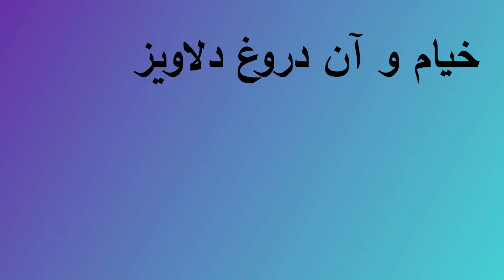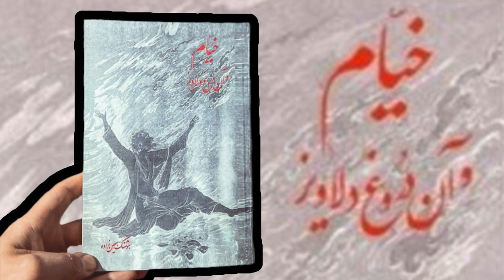خیام و آن دروغ دلاویز (کتاب ممنوعه ) - قسمت دهم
انسان همواره گرفتار این نگرانی بوده است که بعد از مرگ به کجا می رود و فردای مرگش به چه سرنوشتی دچار می شود؟ بزرگان بسیاری – حتی پیغمبران – پاسخ هایی به این سؤالات داده اند، اما هیچ کدام نتوانسته اند این نگرانی را از دل انسان بیرون کنند. نویسنده این کتاب، در یک قصه تخیلی با طرح مجدد این بحث فلسفی – تاریخی و با یاری گرفتن از افکار متفکر نامدار ایرانی، حکیم «عمر خیام نیشابوری» به این پرسش ها پاسخ می دهد.

خواندن این کتاب را به کسانی که می خواهند بدانند، در آخرت چه خبر است، بهشت چگونه جایی است و آنهایی که در آنجا هستند چه می کنند، چه می گویند و روزگارشان چگونه می گذرد، توصیه می کنیم.

Humans have always been worried about where they will go after death and what will happen to them the day after their death. Many elders - even prophets - have given answers to these questions, but none of them have been able to remove this concern from the human heart. The author of this book answers these questions in a fictional story by reimagining this philosophical-historical debate and with the help of the famous Iranian thinker,Hakim Omar Khayyam Nishaburi.

We recommend reading this book to those who want to know what is going on in the hereafter, what heaven is like and what those who are there do, what they say and how their days pass.

'خیام و آن دروغ دلاویز'
نوشته هوشنگ معین زاده
قسمت دهم

'Khayyam Va An Dorooghe Delaviz'
By Hooshang Moinzade
Episode Ten